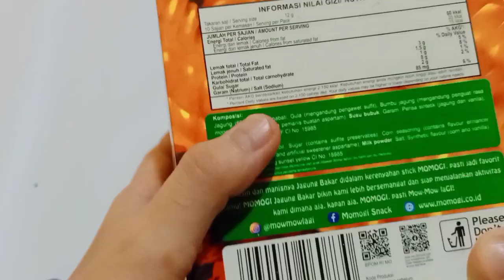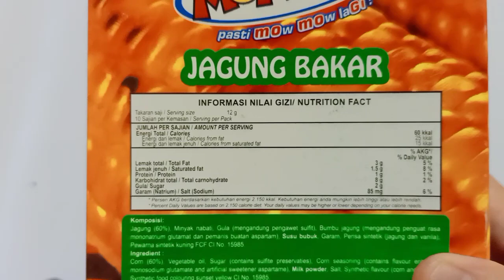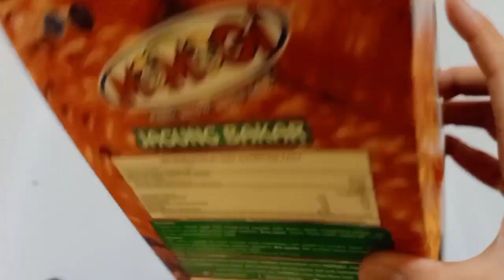REVIEW MOMOGI JAGUNG BAKAR 10 bks x 12 gr